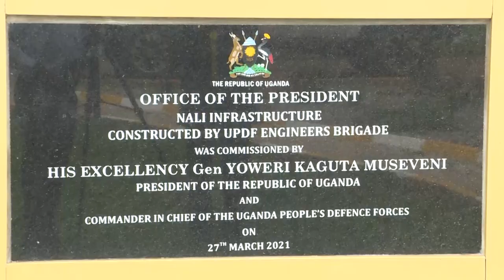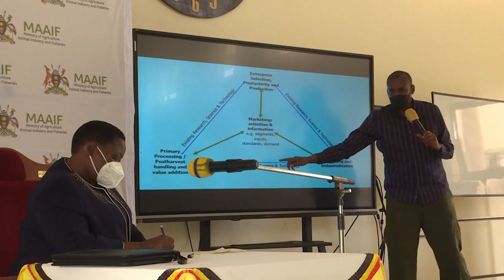Ugandan Premier Nabbanja visits NALI for Agricultural retreat